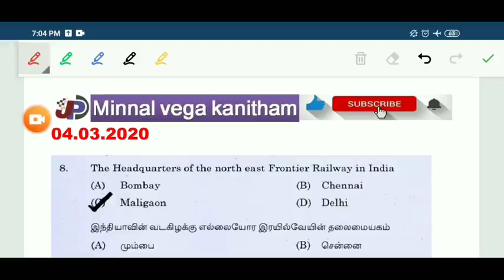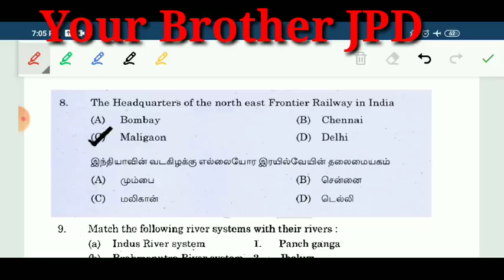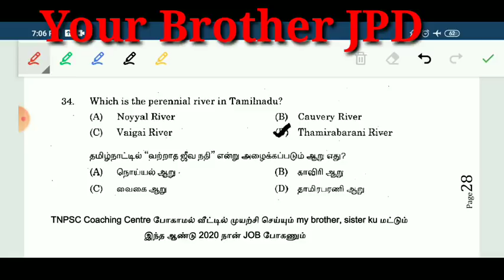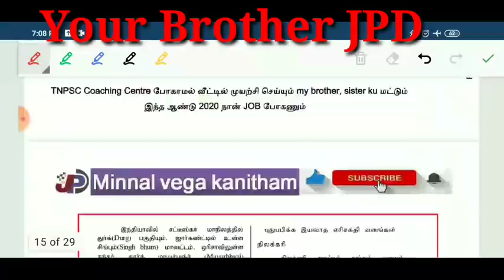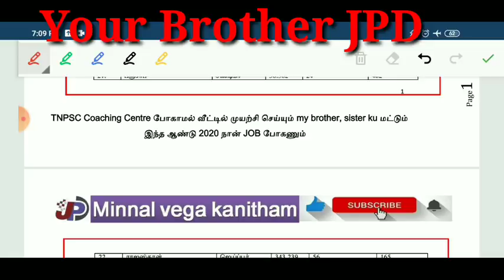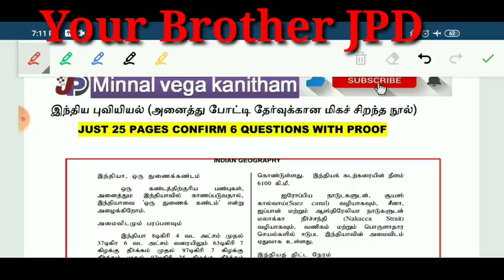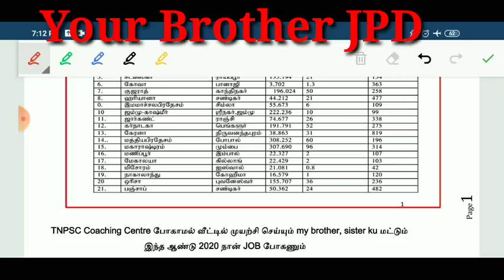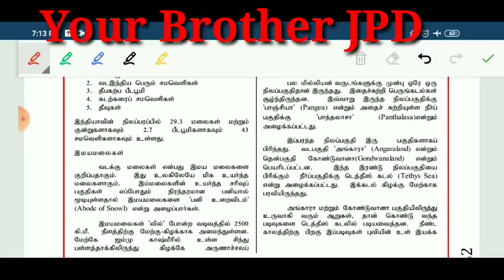JUST 25 PAGES CONFIRM 6 QUESTIONS WITH PROOF PDF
இது போதும் BOOK வேண்டாம்

TNPSC Gr I, II, IIA, IV & TNEB, RRB, TET, PC
NEW BOOK இந்திய புவியியல் (அனைத்து போட்டி தேர்வுக்கான மிகச் சிறந்த நூல்)